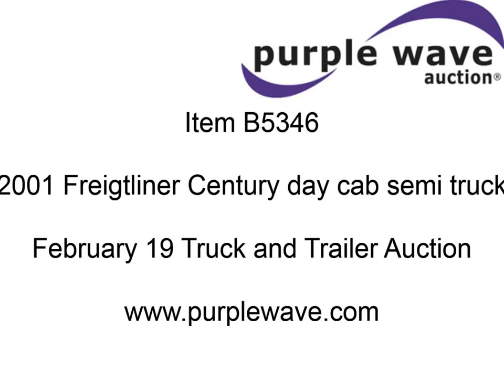2001 Freigtliner Century day cab semi truck for sale | sold at auction February 19, 2013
2001 Freigtliner Century day cab semi truck
Unknown miles on odometer
Odometer does not illuminate
ECM data show 915,033 miles
470 HP
Serial 06R0595578
10 speed manual transmission
Model FRO15210C
AC and heat
AM/FM/cassette
Cloth and vinyl interior
Seat covers
Interior overhead storage
Behind seat storage
Cab rear window
Eight gauge instrument panel
Visor
Cab extender
Mud flaps
Front spring suspension
Rear air suspension
Air brakes
Jake brake
Eaton rear axle
3:70 gear ratio
197" wheel base
295/75R22.5 tires
Interior cosmetic damage
Repainted January 2013
Unit# 12029
1FUJA3CG91LG57192

It was located in Gretna, NE, and we sold it to the highest bidder for $7,480.